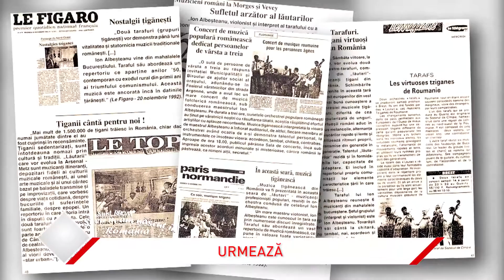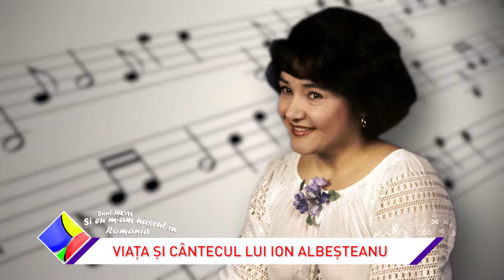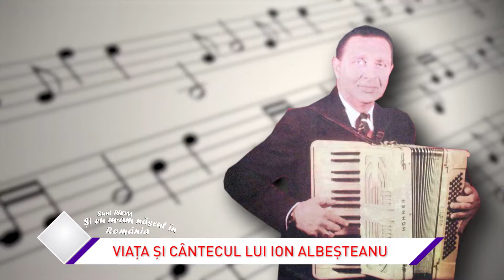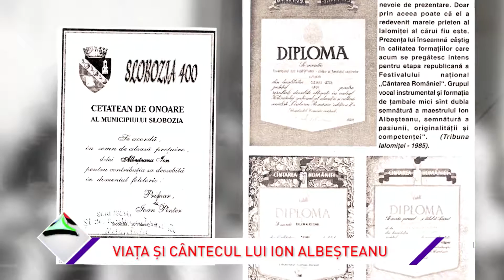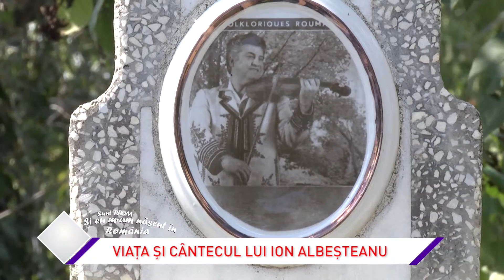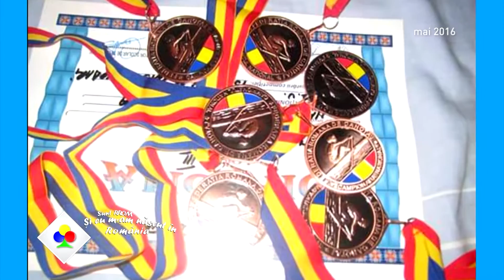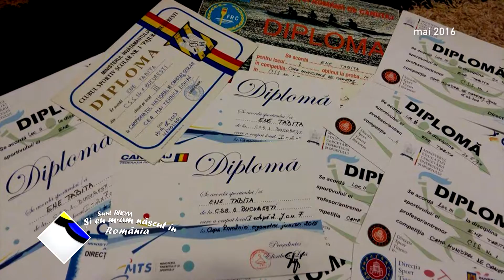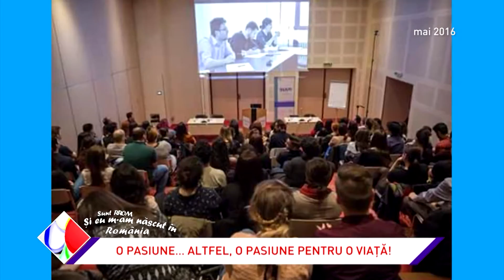Si eu m-am nascut in Romania 19.11.2016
Viața și cântecul lui Ion Albșeteanu
Sâmbăta aceasta, la rubrica ''Kestiuni Rome'' vă spunem povestea lăutarului de geniu Ion Albșteanu, deopotrivă dirijor, violonist și interpret. Despre viața și cântecul acestuia, vom povesti împreună cu fiul maestrului, Valentin Albeșteanu și redactorul muzical Roxana Gibescu.
Rubrica ''Info Rom'' vine cu cele mai proaspete informații din spațiul etniei rome, astfel că în ediția de sâmbătă vă oferim toate detaliile despre cel mai nou concert Mahala Rai Banda care a a vut loc de curând la București. Apoi, călătorim prin țară tocmai până la Buhuși în județul Bacău atunci când vă invităm să aflați ce presupune pachetul de Educație Incluzivă de Calitate implementat de UNICEF; s-a alăturat acestei cauze și cântărețul Smiley-amabsadorUnicef din anul 2013.
Nici invitații lui Sorin Sandu nu sunt mai prejos; familia Ene ne va vorbi despre credință, activism și tradiții în familiile romilor obișnuiți.
Emisiunea''Și eu m-am născut în România'', vă așteaptă cu multă voie bună și muzică de calitate, sâmbătă de la ora 9.30, pe Național TV!